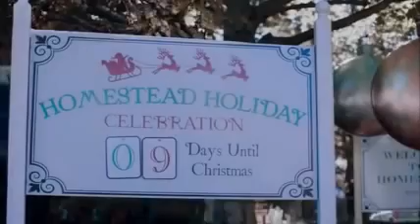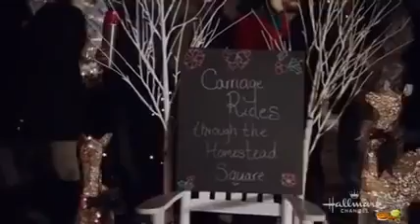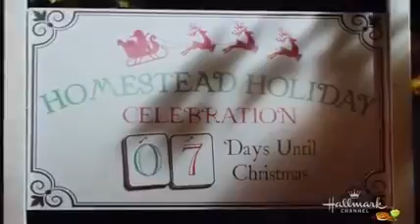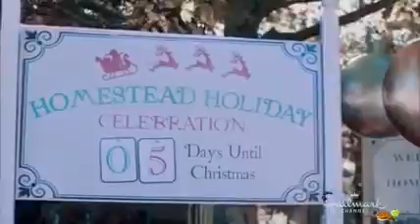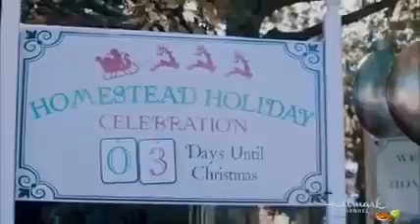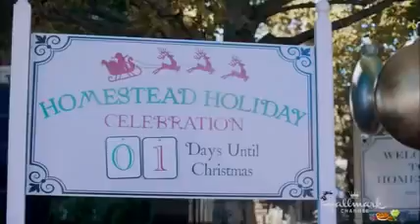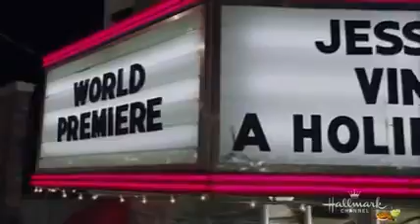Hallmark Christmas Movie 2016 - Hallmark Christmas In Homestead (2016) - Lifetime Movies TV 2016☆